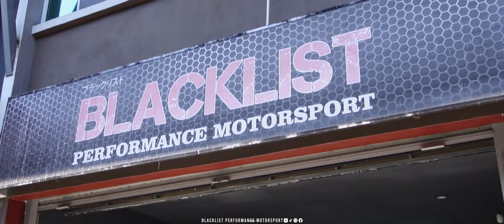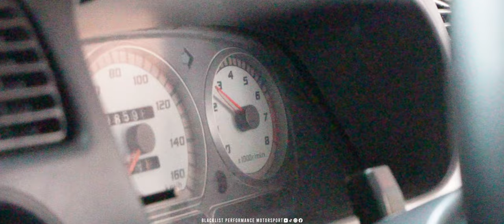Perodua Kelisa | Ditala Dengan KKT Tiny32 F103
𝐏𝐀𝐒𝐀𝐍𝐆 𝐊𝐊𝐓 𝐉𝐔𝐆𝐀 𝐓𝐀𝐏𝐈 𝐈𝐍𝐈 𝐑𝐀𝐑𝐄 𝐒𝐈𝐊𝐈𝐓

Selalu Kita Dengar, 𝐏𝐞𝐫𝐨𝐝𝐮𝐚 𝐊𝐞𝐥𝐢𝐬𝐚 Pasang KKT Compact32 F103. Tapi Kali Ni Lain Sikit.

KKT Juga, F103 Juga. Cuma Kali Ini, Pejuang Memilih 𝐊𝐊𝐓 𝐓𝐢𝐧𝐲𝟑𝟐 𝐅𝟏𝟎𝟑 Untuk Ditala Ke Dalam Jenteranya.

Padu Juga, Api Pun Bukan Main Besar. Tapi Pejuang Sudah Upgrade Ekzos Depan Sampai Belakang.

Performance Pun Ada. Ini Baru Namanya Bergaya Dengan Performance.

𝐈𝐧𝐠𝐢𝐧 𝐃𝐢𝐛𝐚𝐧𝐭𝐮:
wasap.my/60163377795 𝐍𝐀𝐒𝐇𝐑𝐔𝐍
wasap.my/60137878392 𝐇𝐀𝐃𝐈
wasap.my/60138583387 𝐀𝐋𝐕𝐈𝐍